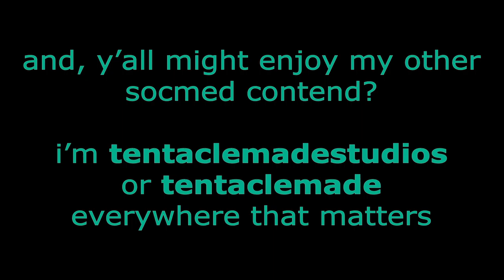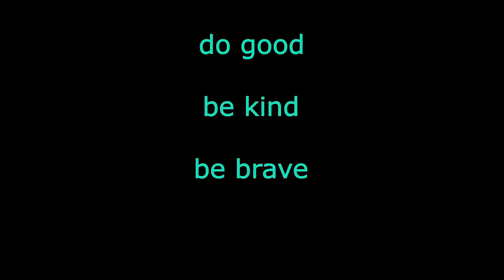vlogmas day 7: draw with me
i had no plan when i went to draw, so yeah, this was what just--tumbled out of my head when i sit down today